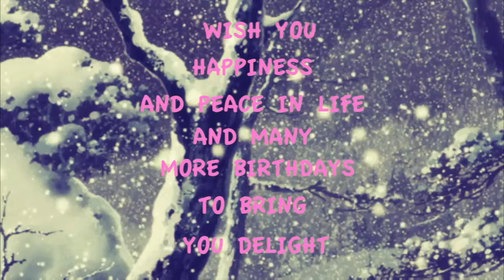Tawana Payne Birthday